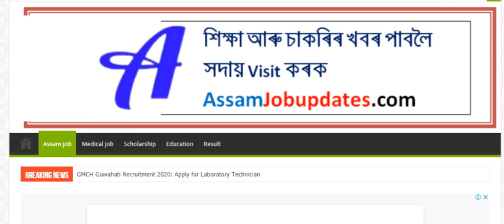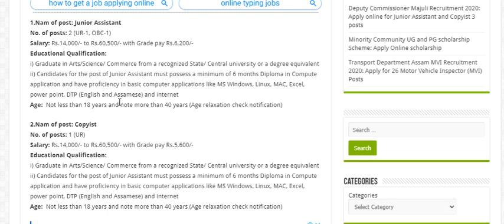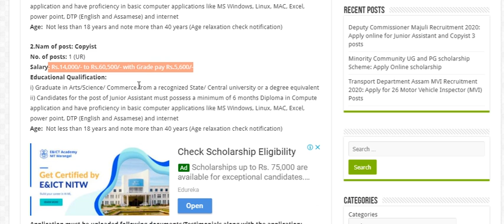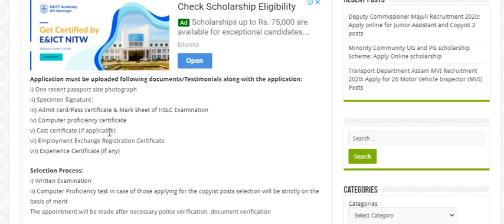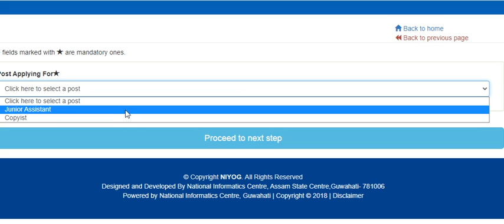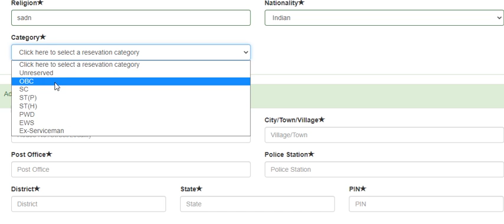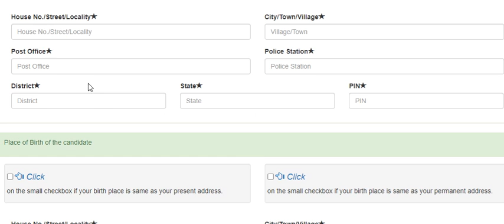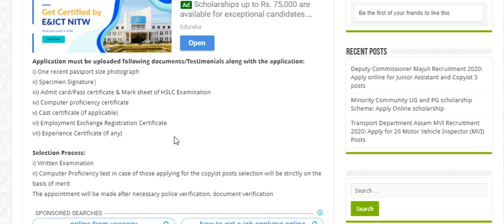Assam today latest job news 2020 | Graduate pass job | Deputy Commissioner Majuli Recruitment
Deputy Commissioner Majuli Recruitment